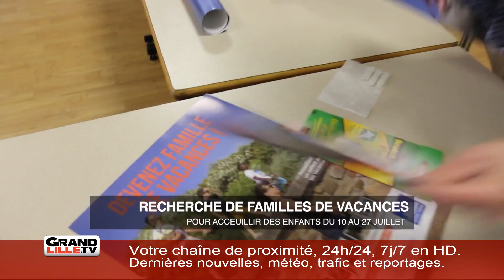Edition du matin 20/03/2018 (1/2)